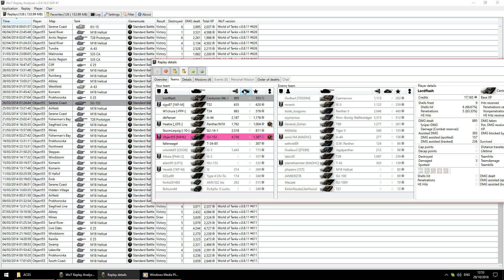Throwback : Game 22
Years Active in WOT : June 2013 - Oct 2018
Known as : chicane5, Object55, Object905
Clans : : [NIHIL] [EXEED] [UNICA] [322]
Stats - Battles: 11,182 WinRate: 68.92% Average EXP: 987 WN8 : 2800+